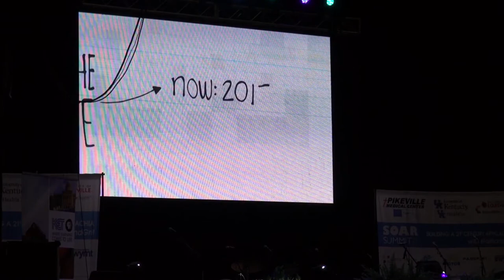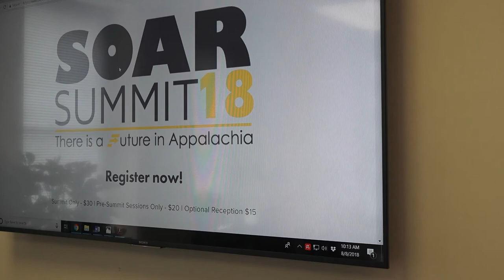2018 SOAR Summit preview